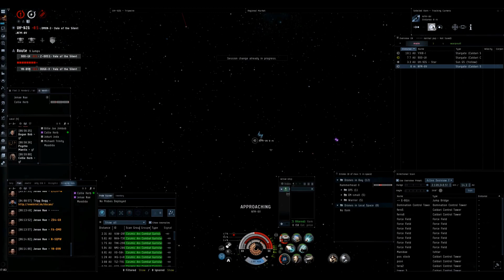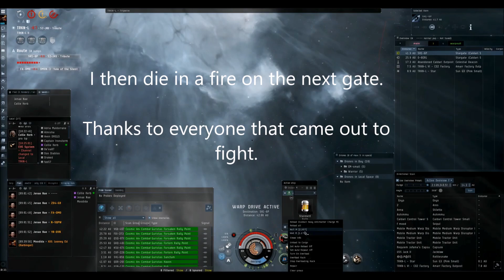HHH One Crazy Night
All fights are small gang and no links but plenty of drugs and booze.